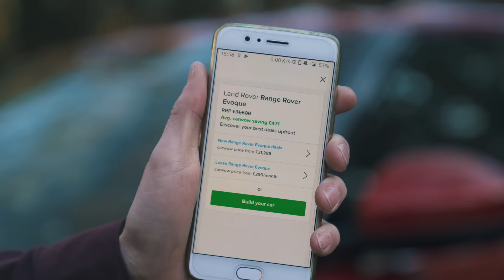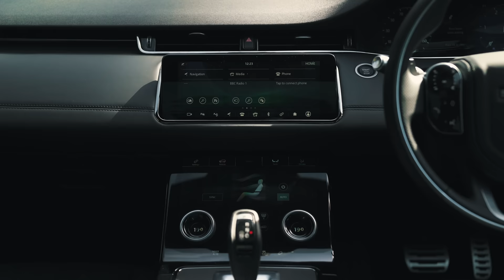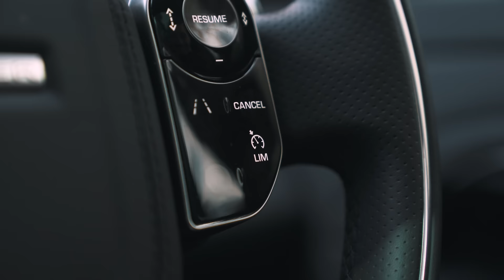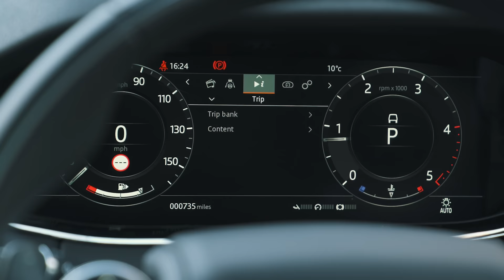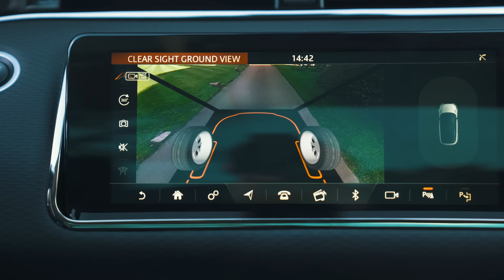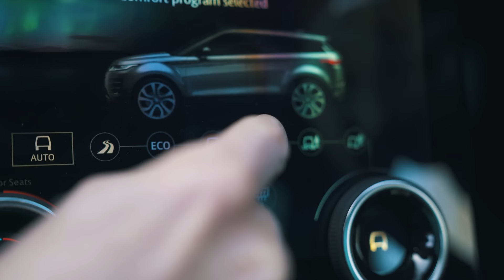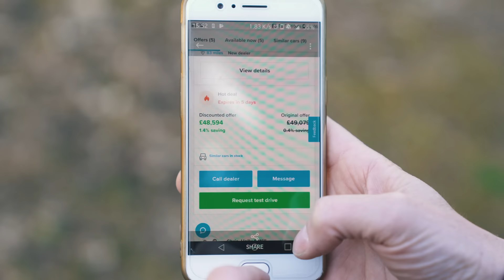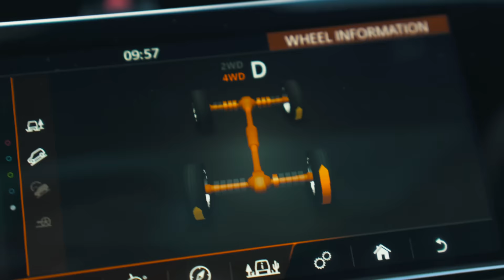Range Rover Evoque SUV 2020 in-depth review on and off-road! | carwow reviews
This is the all-new Range Rover Evoque! When it comes to stylish SUVs, there’s no denying that the Evoque stand toe-to-toe with any other competitor in the SUV market! But of course, looks aren’t everything… So how does this new small Range Rover compare when it comes to interior quality, practicality and driving? Stick with Mat as he puts this all-new Evoque through its paces!